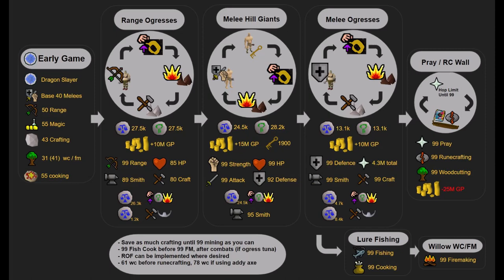F2P UIM Progress / Rambling #12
I'm moving into the next phase of this account which will be juggling melees for smithing supplies, boneyard prayer, and earth runecrafting. Shooting for base 85's for now but we'll see, plans always change.

I apologize for not including everyone's level-up achievement parties, I know there were a few like Janne Ahonen's max party and Frogmask's 200m woodcut party. I can't be at every one but I'll certainly try in the future!